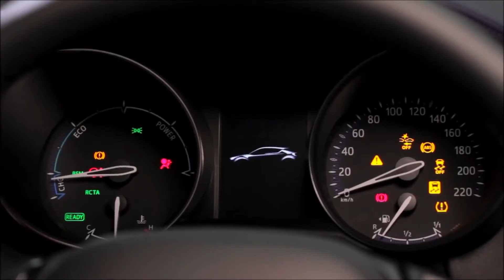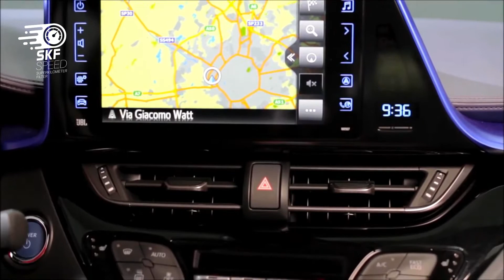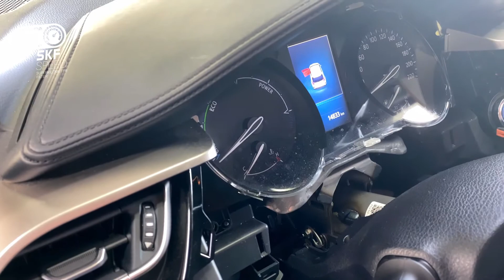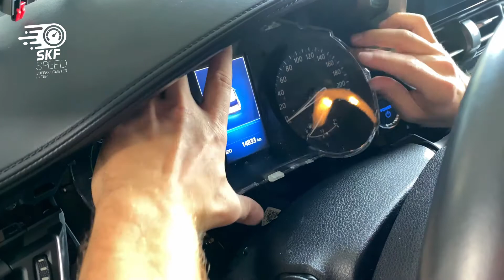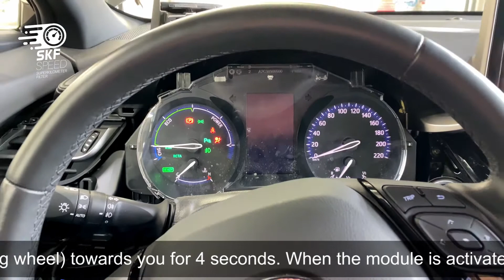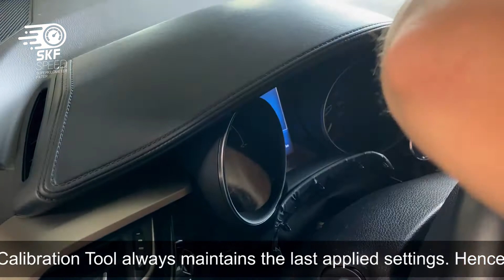How To Stop Odometer on a TOYOTA C-HR 2020 | Mileage Blocker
In this video we show you how to stop / freeze mileage on a TOYOTA C-HR 2020   without an odometer correction tool in a qick and easy way. No mileage correction or odometer adjustment.

A mileage blocker is better than a odometer correction, because you don`t need a odometer correction tool. A odometer correction tool is expensive and a filter the smarter and cheaper way to get the same results.

Also we show you how to remove the  odometer / speedometer from a TOYOTA C-HR 2020

In this video you can see how to disconnect the TOYOTA C-HR 2020  odometer from the original  Plugs and a Mileage - Freezer - Blocker - Stopper get installed. Just leave it plug and play.  Also all driving assistance will work

ACTIVATION: Pull the cruise control lever (situated on the right, under the steering wheel) towards you for 4 seconds. When the module is activated, the message “Driver’s door open” will appear briefly.

You can also use the video for a speedometer upgrade in a TOYOTA C-HR 2020   cockpit / navigation retrofit. Step by step we show you how to remove the speedometer / Odometer.

The good thing about such an odometer (blocker) is that you do not need an odometer setting or a mileage correction tool. Simply stop your odometer with our mileageblocker and prevent the high mileage of your TOYOTA C-HR 2020

This device is produced in Germany and has high quality connectors. Premium Plugs and premium cables.

stop mileage
how to stop odometer
odometer correction tool
fix odometer
instrument cluster
odometer correction
mileage correction
mileage adjustment
odometer adjustments
Kilometer Freezer
mileage stopper
how to
how to stop mileage on a car
odometer fraud
mileage
mileage freezer
2020
2019
Toyota c-hr 2020
Toyota c-hr review
Toyota c-hr 2019
Toyota c-hr 2018
Toyota c-hr 2017
Toyota c-hr xle 2020
Toyota c-hr 2020 review
Toyota c-hr 2021
Toyota c-hr le 2020
Toyota c-hr hybrid
Toyota c-hr limited 2020
Toyota c-hr xle 2018
Toyota c-hr 2018 review